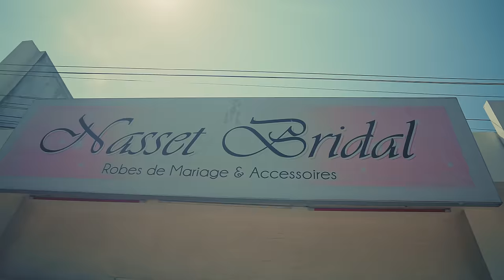NIKANOR - Nko dassou (Clip Officiel)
Découvrez "Nko dassou" extrait de mon album lefilsdupays toujours disponible
Prod.Composer: @sam- Tbeatz
Director: 📹 @director_cass_lee
Starring: @yenalia
MakeUp: @beauty_drinoush_label
👗: Nasset Bridal - Cotonou